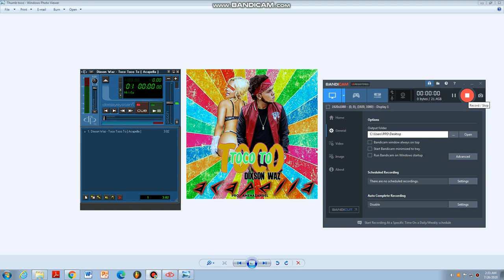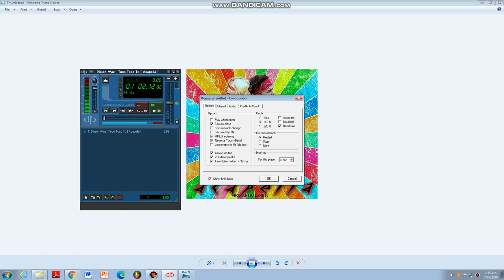Dixson Waz - Toco Toco To [ Acapella ] | Free Download | 116BPM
Dixson Waz - Toco Toco To [ Acapella ]

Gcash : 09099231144